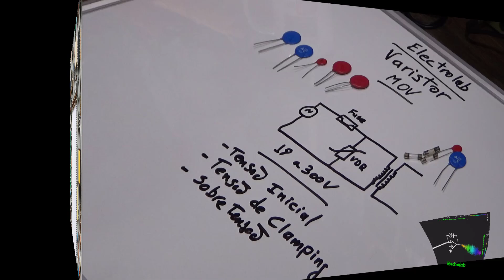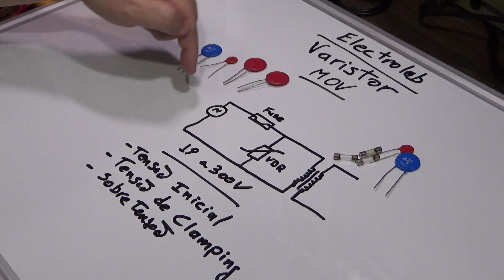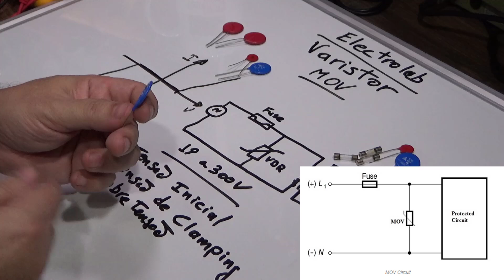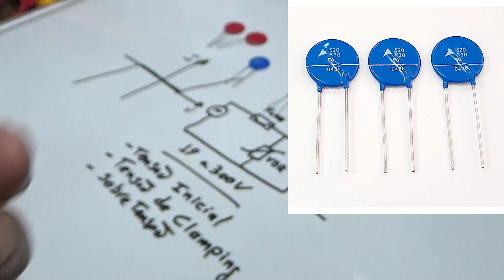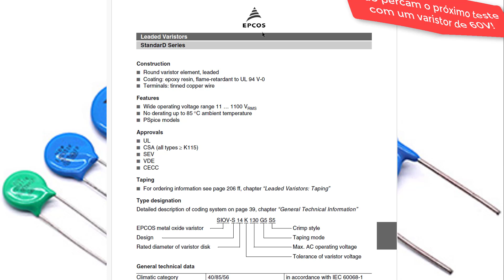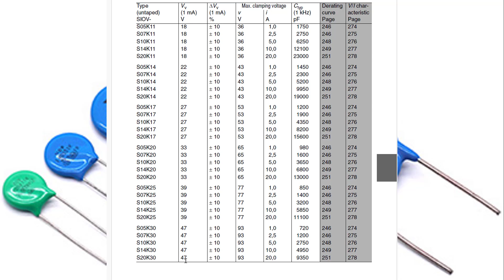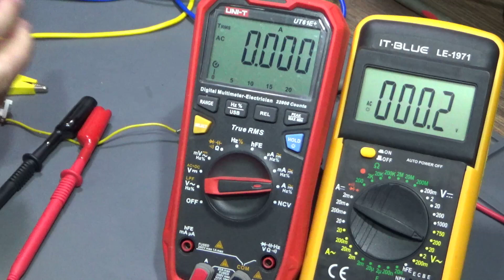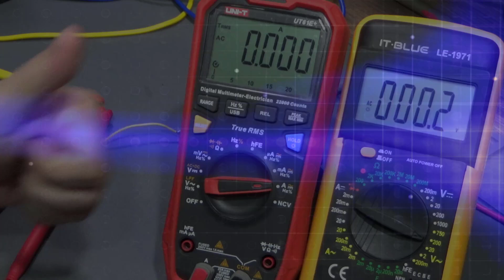Varistores - O que são e como funcionam! Ensaios destrutivos💥!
Varistores! Vamos comentar sobre esse importante componente e fazer ensaios e testes destrutivos💥💥 para confirmar as características de limite do varistor. Neste vídeo, vamos explorar o fascinante mundo dos varistores — dispositivos essenciais para proteger circuitos contra surtos de tensão. Vamos falar sobre como eles funcionam e, claro, vamos para os ensaios destrutivos, onde levamos os varistores ao limite para ver como eles reagem a sobrecargas e o que acontece quando falham. Acompanhe os testes extremos e aprenda na prática como esses componentes agem em situações críticas!

🔥 LANÇAMENTO IMPERDÍVEL! 🔥